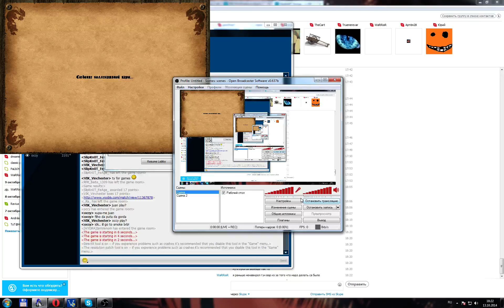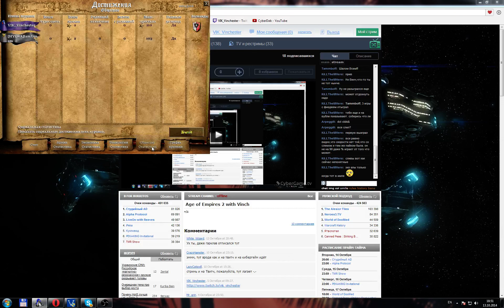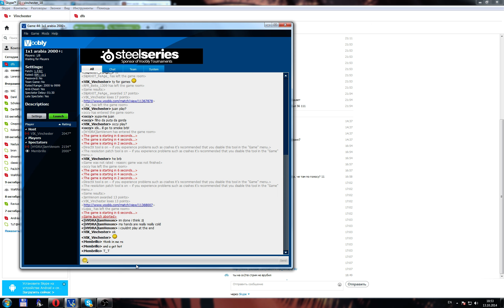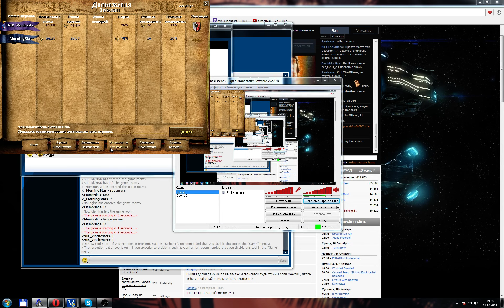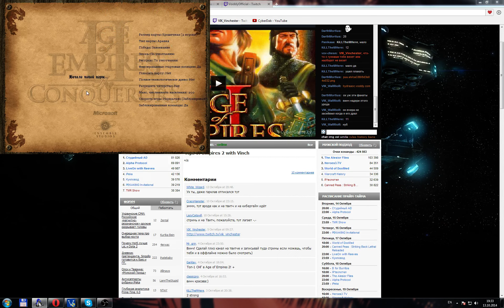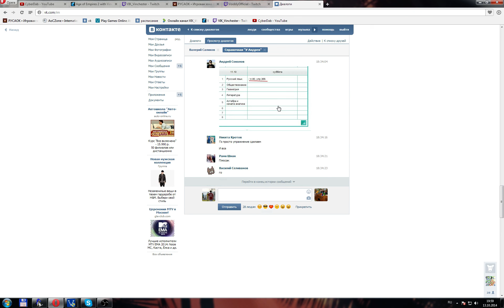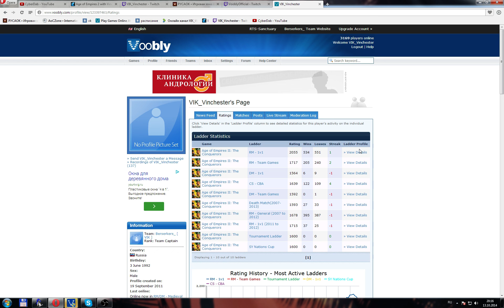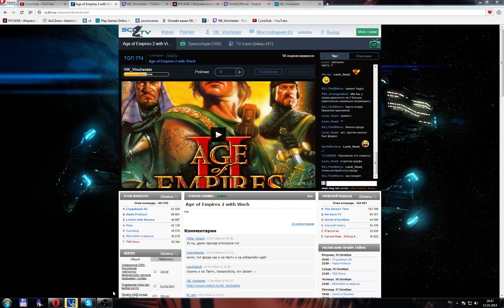Age of Empires 2 with Vinch 5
Большое количество дуэлей с игроками очень высокого уровня